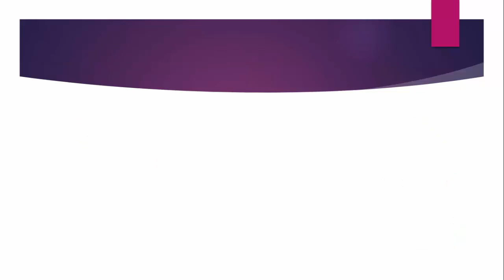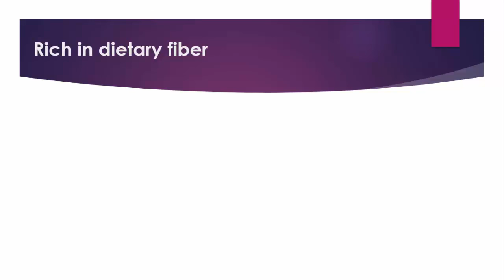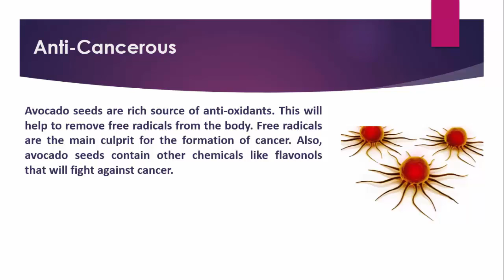Health Benefits of Avocado Seed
Amazing Health Benefits of Avocado Seed. Health Tips, Beauty Tips and Home Remedies only
Avocado Seed Health Benefits
• Heart Health.
• Get Radiant Glowing Skin.
• Rich Antioxidants.
• Rich in dietary fiber.
• Anti-Cancerous.

Avocado Seed Benefits
Audio Credits:
Image Credits
Image courtesy of [ddpavumba] at FreeDigitalPhotos.net
Image courtesy of [Ambro] at FreeDigitalPhotos.net